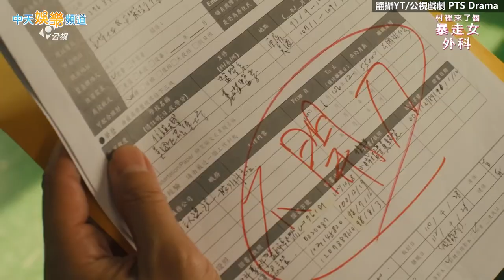【兔年撩星聞】過年看話題台劇！ 《華燈初上》熱燒2年犯人終公開 《媽，別鬧了！》尋愛笑翻網